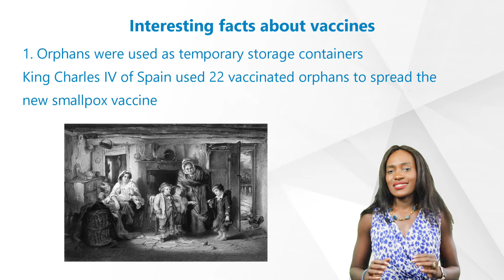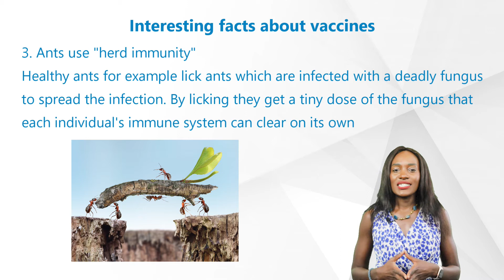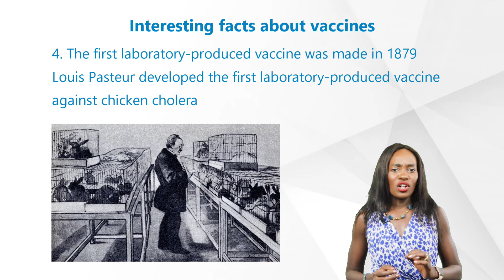5 interesting facts about vaccines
Here comes our third video with some other interesting pharma facts! In this video we will present 5 interesting facts about vaccines!